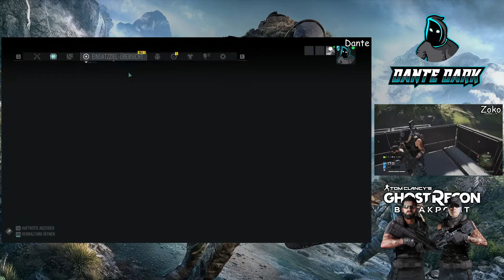Im Wolve´s Lager sind Hinweise ♣ Tom Clancy’s Ghost Recon Breakpoint ♣ Gameplay German ♣ Dante Dark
Ich wünsche euch viel Spaß, bei Tom Clancy’s Ghost Recon Breakpoint.